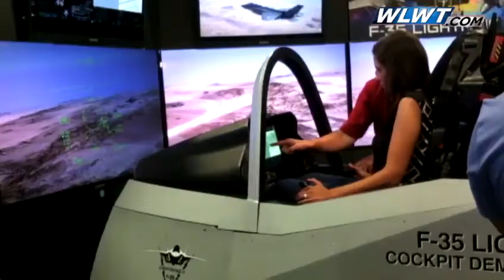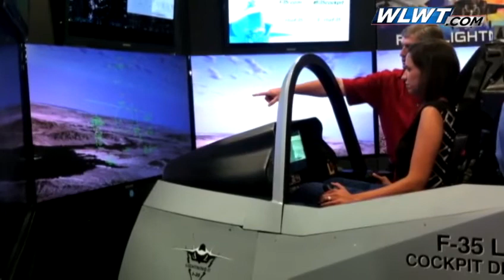Raw: F-35 fighter jet simulation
WLWT News 5's Jennifer Schack found out first-hand what the new F-35 fighter jet was like.